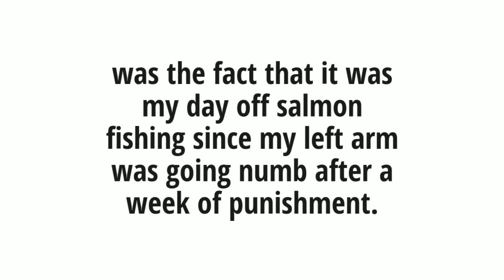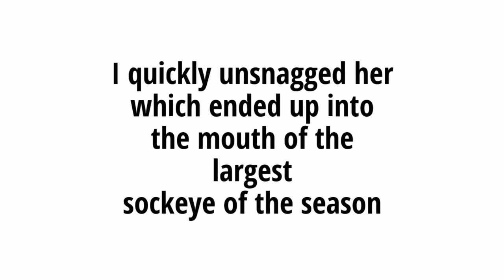Sockeye Fishing 2018 : Episode 1